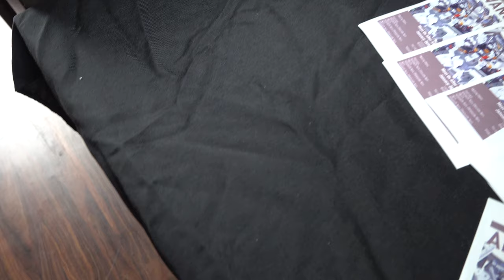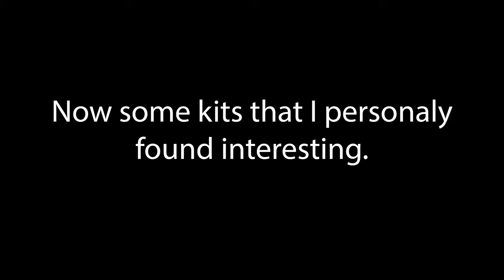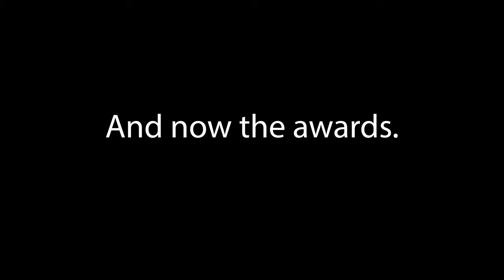Spruefest 2020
First model event of the year is now ready for your viewing please. In this video we look at the entries and awards from Brookhurst Hobbies' Spruefest 2020.